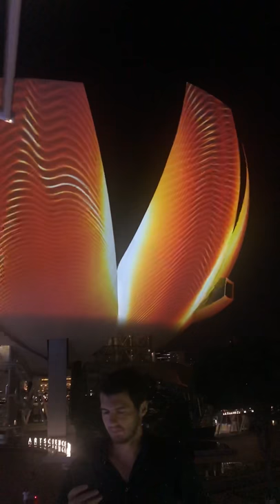Сингапур. Лазерное шоу. Мост ДНК